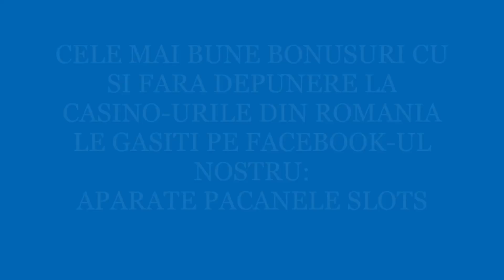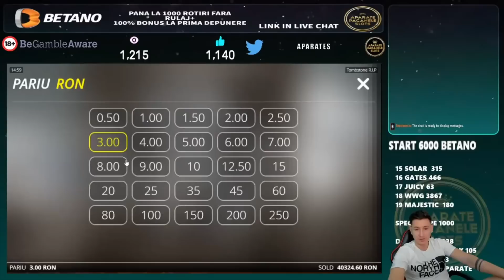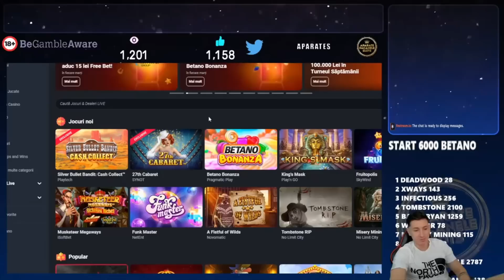SOCIU RUPE THOMBSTONE RIP! 9300x MIZA!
LIVE-URILE AU LOC PE CANALUL  @AparatePacaneleSlots

18+ | T&C apply | Gamble Responsibly.